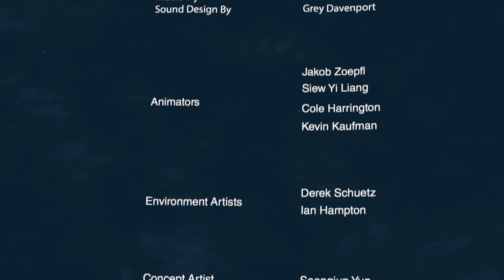Bait & Switch | DigiPen Institute of Technology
A plucky fish busker and his jellyfish companion outwit a terrifying shark bully in this senior animation project, created by students in the BFA in Digital Art and Animation program at DigiPen's Redmond campus. The film was selected to appear at the following film festivals:

- Blue Plum Animation Festival
- Columbia Gorge International Film Festival
- Portland Film Festival